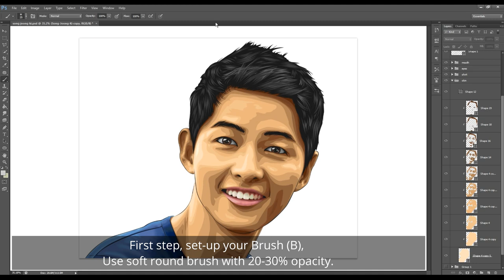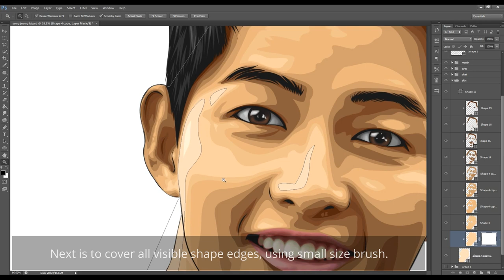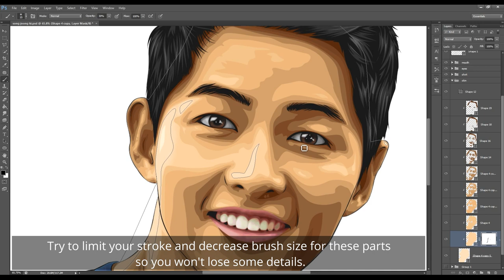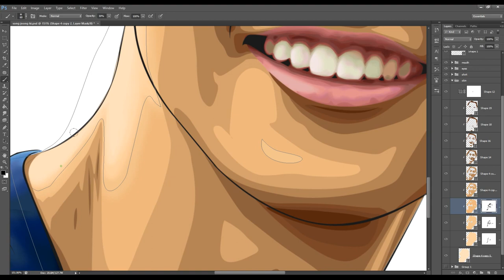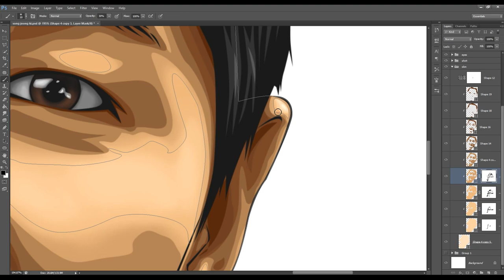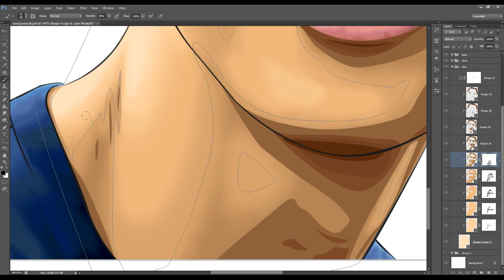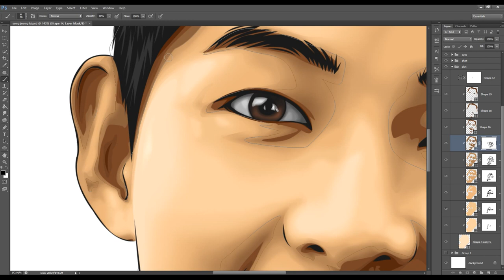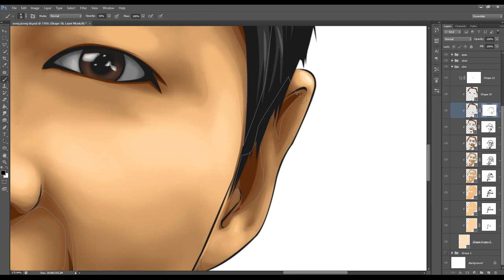Vexel/Vector Art (Masking) Tutorial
Vexel/Vector Art
(Masking)

*Apologies for some typographical errors.